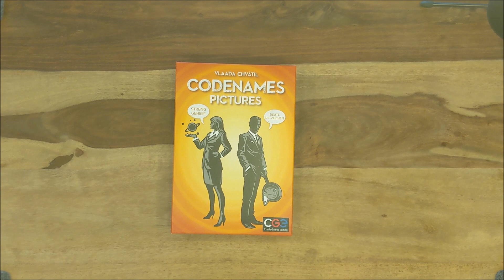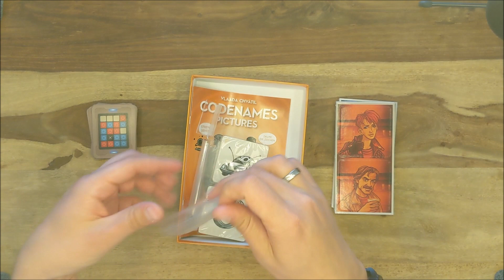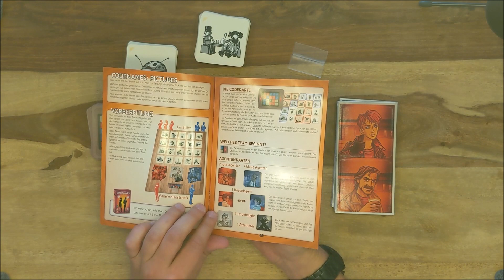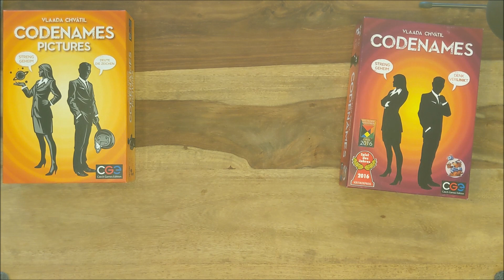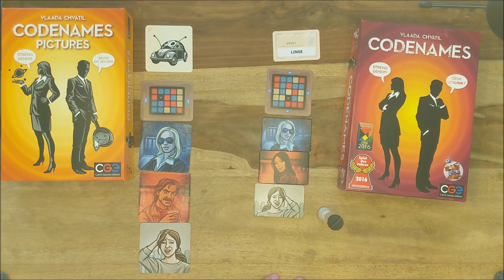Codenames: Pictures Vs. Codenames - Vergleich + Unboxing - Czech Games Edition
Codenames: Pictures Vs. Codenames der Unterschied zwischen den Versionen und das Unboxing, ein Spiel von Czech Games Edition ein Video von Robert aus dem BrettspielZimmer mit der Brettspielrunde beim

Codenames: Pictures *
Decrypto eine alternative *
Codenames, Spiel des Jahres 2016*
Spieler: 2 - 8 Spieler
Spieldauer: 20 - 35 Minuten
Alter: ab 10 Jahre
Preis: ab 15 Euro

Robert aus dem Brettspiel Zimmer